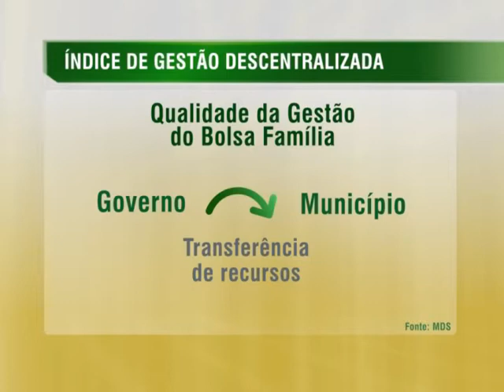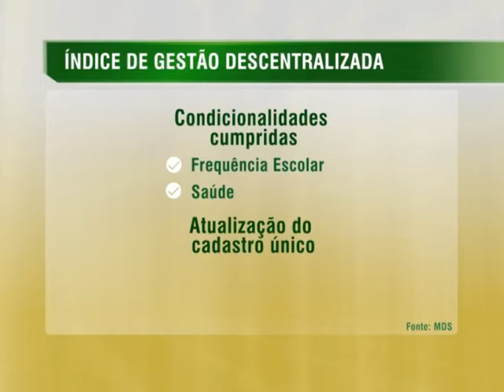Municípios devem receber R$ 603 milhões voltados à gestão do Bolsa Família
NBR NOTÍCIAS - 18.03.14: O Índice de Gestão Descentralizada (IGD) mede a qualidade da administração do Bolsa Família pelas prefeituras brasileiras. Quanto melhor for o desempenho do programa, mais recursos o governo federal transfere ao município. Entre os critérios avaliados, estão o cumprimento das contrapartidas necessárias para se receber o benefício (frequência escolar, vacinação em dia, entre outros) e a atualização do Cadastro Único pelas prefeituras. Em 2013, o Índice de Gestão Descentralizada transferiu R$ 522 milhões para 5.425 municípios. Para a cidade de Formosa (GO), por exemplo, foram transferidos, por meio deste mecanismo, R$ 25 mil, que vêm sendo aplicados na oferta de cursos gratuitos aos beneficiários do Bolsa Família.